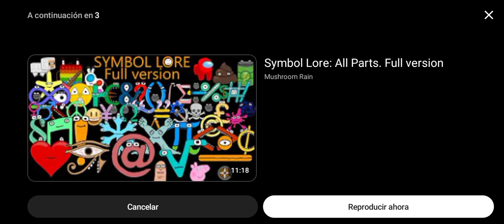jajajaja no el piso con la vida real y el otro no el es un número